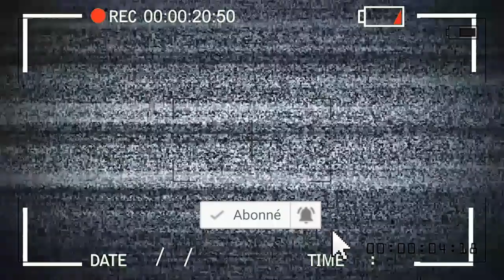🔴ZOBA YA 2CARRÉ MUASI YA BAREZY , MUDURBA ALOBI SOKI OZO CONTINUER NA BELVUE OKOBETAMA